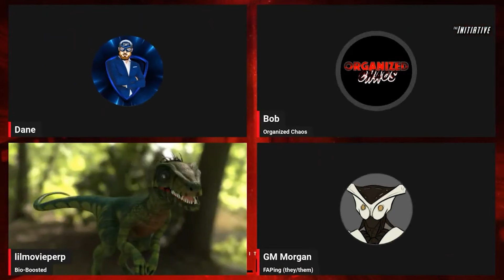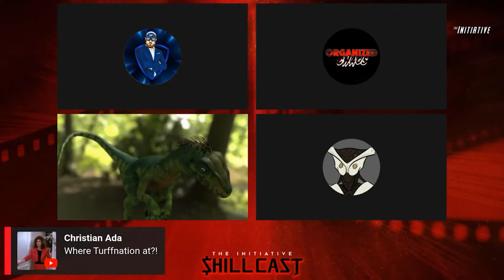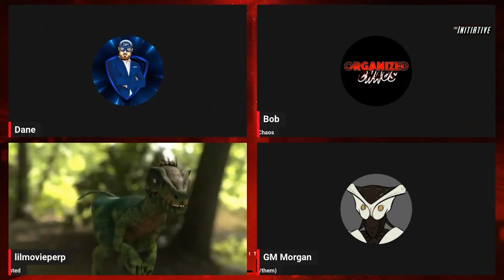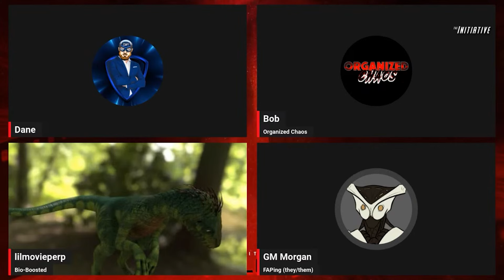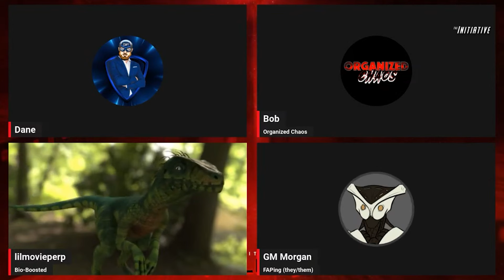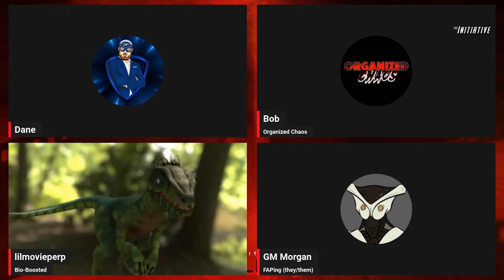Gina Carano is being USED by Elon! LILMOVIEPERP RETURNS! $HILLCAST